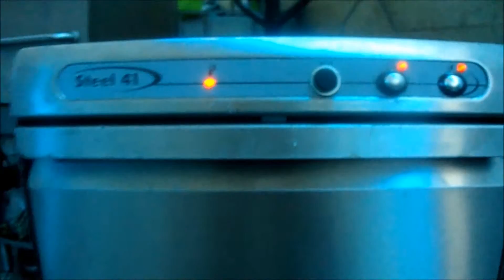Lavabicchieri Colden accensione lavaggio risciacquo Teknoccasioni attrezzature srl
Teknoccasionia ttrezzature srl vende nuovo, con sconti esclusivi, usato garantito per sei mesi revisionato e testato, per tutte le macchine in uso in : Bar, Ristoranti, Pub, Gelaterie,Agriturismi, Gelaterie, Pasticcerie, Hotel, e pubblici esercizi in genere.
Solo marche Italiane: Angelo Po , Carpigiani, Cattabriga, Fimar,  Forcar, Zanussi  e molte altre.
I clienti vengono seguiti in ogni parte dei loro acquisti, ricevendo tramite email il video della macchina in funzione, le foto della macchina imballata per la spedizione che è assicurata in Italia ed Europa, la richiesta di ritiro per il corriere, i codici di tracciamento.